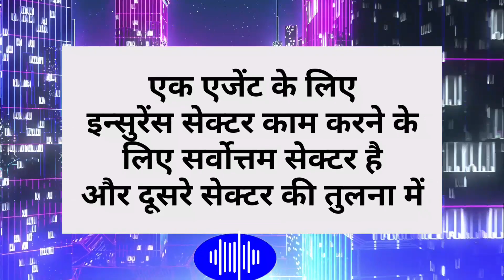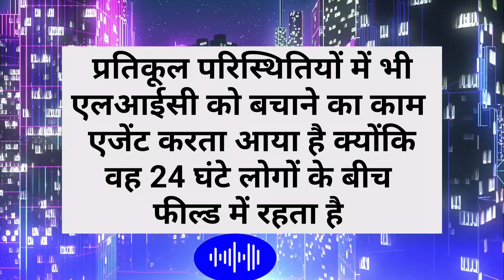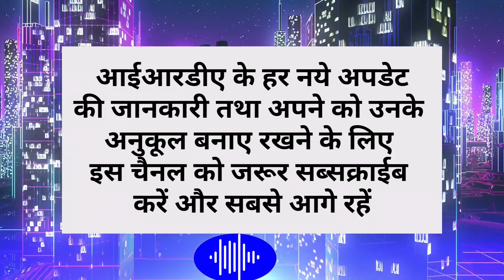IRDA के नए बदलाव, Motivation, तथा Insurance Advisors ??????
IRDA के नए बदलाव, Motivation, तथा Insurance Advisors, बदलते परिवेश में सशंकित Insurance Agents क्या बदलाव के लिए पूरी तरह से तैयार है, आगे की रणनीति क्या होनी चाहिए?

आ गया IRDA का नया insurance platform बीमा सुगम-